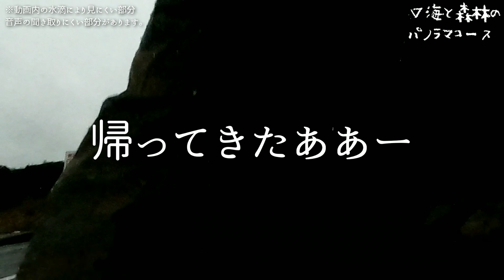【雨ライド】千葉中房総勝浦方面でゆるーくライドしていくサイクリング初心者の巻。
【※取り扱い注意※】
シュガさんは自転車に乗るとクレイジーなテンションになるウーマンです。

皆様お久しぶりでございます。本日は週末サイクリングの日でございます。雨ライドになってしまいました、、、笑

このコースは私１番すきです。とっても楽しい。晴れた日にまた行きたいです。

装備に関しては目をつむっていただけたら嬉しいです。今回は初っぱなからやらかしまくりのサイクリングです。
いい経験になりました笑

【参考にさせていただいた千葉県サイクルツールリズム様】

【使用音源様】
うたっちゃ王様

シュガさん。

シュガさん。